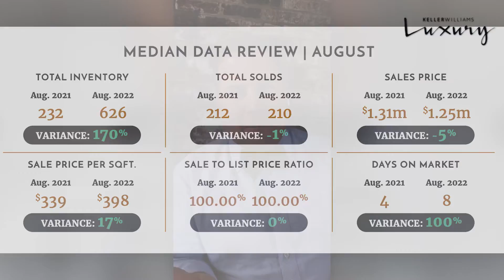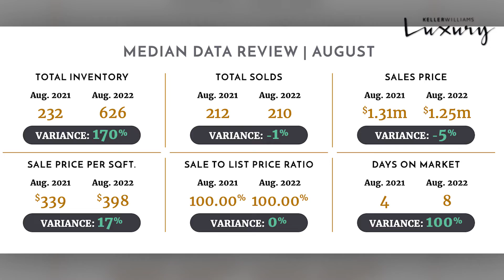The Nashville Luxury Market Update for September 2022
The Nashville luxury real estate market is still thriving and we want to share some talking points for you to share with friends, colleagues and neighbors.   What's top of the market this month?   What are the inventory numbers?   Check it out!